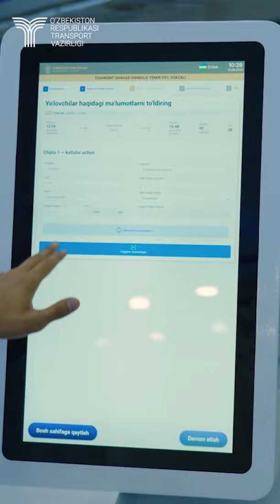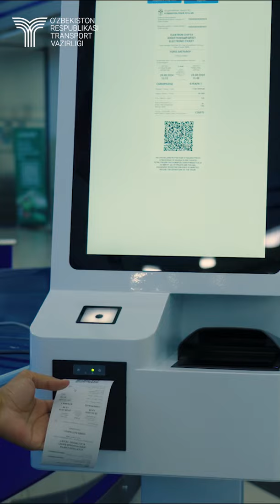🚉Temiryo‘l chiptalarni navbatda turmasdan rasmiylashtiring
Temiryo‘l kassalarida chiptalarni maxsus avtomatlashtirilgan chipta sotish terminalidan xarid qilish mumkin.

Mazkur terminaldan chipta rasmiylashtirishda, o‘zingizga kerakli yo‘nalish, vagon va o‘rindiqni tanlaysiz.

So‘ngra, shaxsiy ma’lumotlarni kiritib, to‘lov kartalari orqali chiptani xarid qilishni yakunlaysiz.

🚉Оформляйте железнодорожные билеты не стоя в очереди

В железнодорожных кассах билеты можно приобрести в специальном автоматизированном терминале продажи билетов.

При оформлении билета в этом терминале вы выбираете нужное вам направление, вагон и место.

Затем, введя персональные данные завершаете покупку билета с помощью платежных карт.